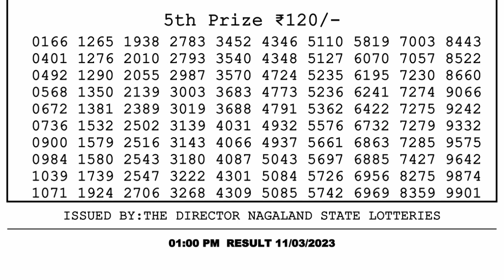Nagaland Lottery Sambad Live 1pm 11.03.23